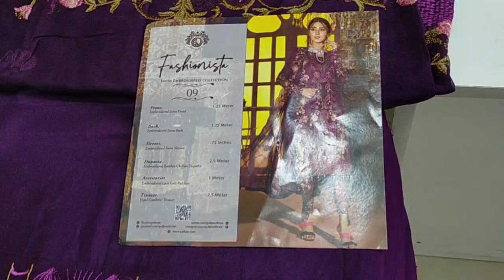Pakistani Swiss embroidery Fashionista collection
Shop Name -Shadin trade corporation
Shop no 21,24
Level -2
Center point shopping mall
Dhaka.